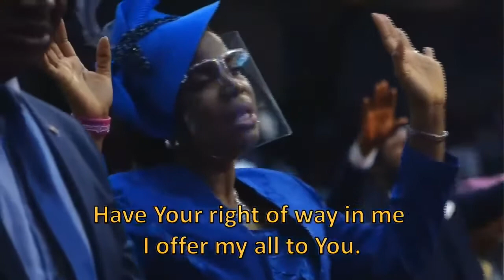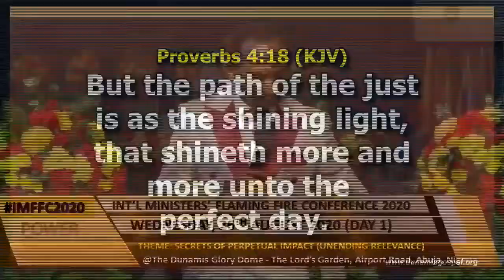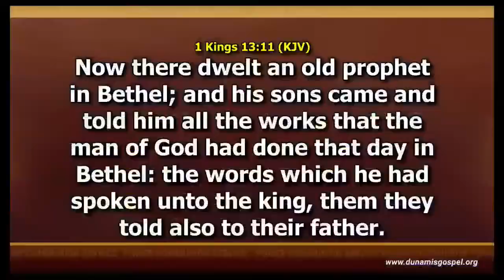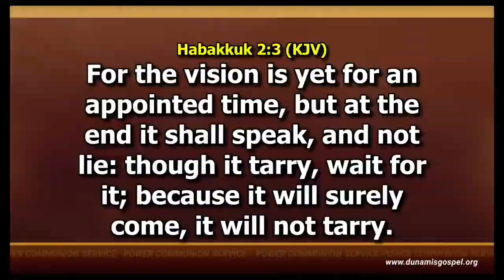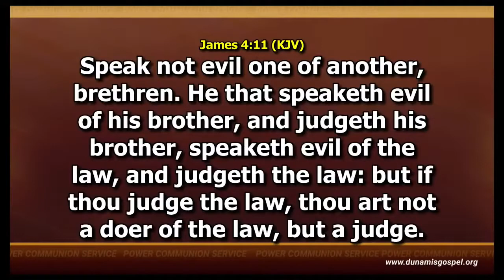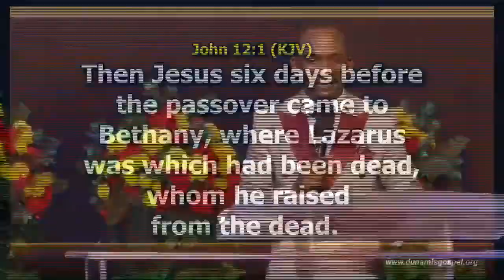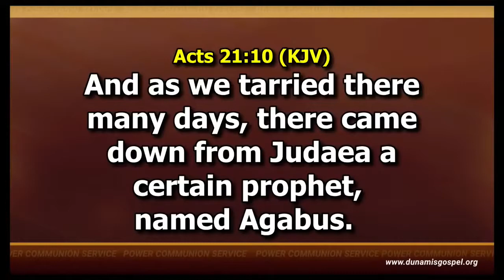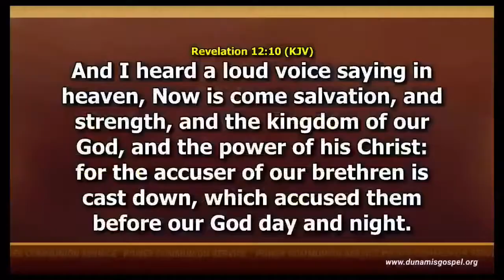FACE YOUR FRONT